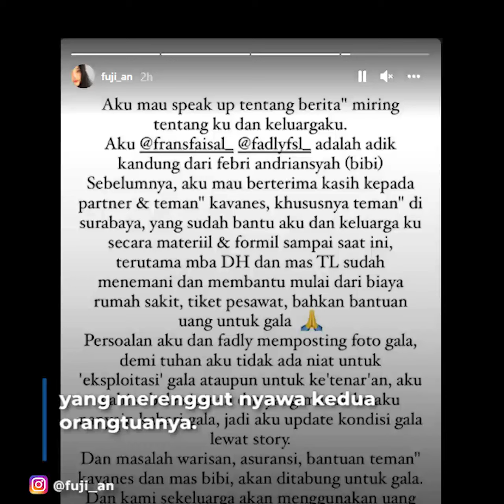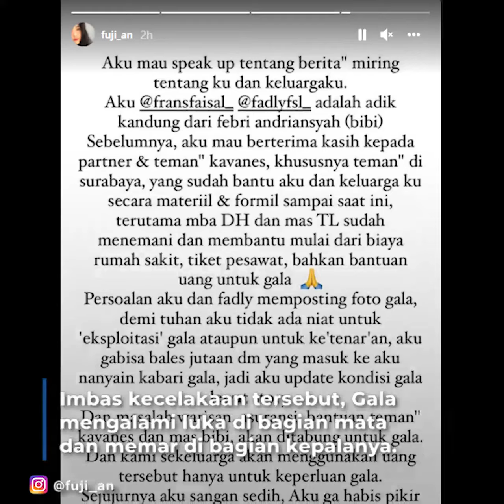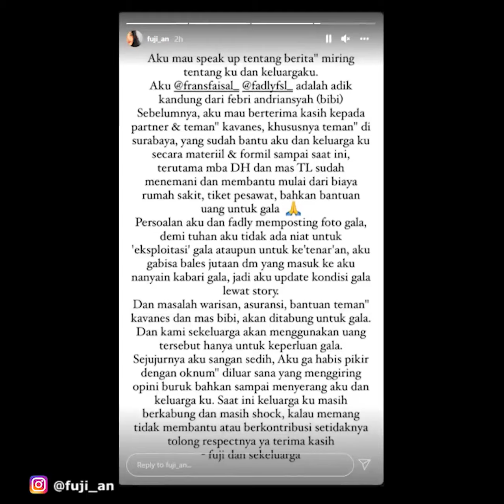Adik Ipar Vanessa Angel Dituding Mengeksploitasi Gala Sky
TRIBUNLAMPUNG - Aksi Fuji mengabarkan kondisi Gala Sky lewat Instagram Story justru menuai kritik hingga disebut eksploitasi, adik Bibi Ardiansyah buka suara.
Kondisi Gala Sky, anak semata wayang Vanessa Angel dan Bibi Ardiansyah terus menjadi sorotan.
Seperti diketahui, balita ini menjadi salah satu korban selamat dari kecelakaan maut yang merenggut nyawa kedua orangtuanya.
Imbas kecelakaan tersebut, Gala mengalami luka di bagian mata dan memar di bagian kepalanya.
Oleh sebab itu, publik ramai-ramai berempati dengan kondisi Gala Sky.
Adik Bibi Ardiansyah, Fuji dan Fadly pun berusaha mengunggah kondisi terkini dari keponakannya.
Namun, aksi Fuji dan Fadly yang mengunggah kondisi terkini Gala Sky itu justru menuai beragam tudingan miring.
Adik-adik Bibi Ardiansyah dituduh telah mengeksploitasi Gala Sky demi ketenaran.
Menanggapi hal itu, adik ipar Vanessa Angel akhirnya buka suara lewat unggahan Instagram Story-nya, Minggu 7 November 2021.
"Aku mau speak up tentang berita-berita miring tentang aku dan keluargaku.
Aku, @fransfaisal_, @fadlyfsl_ adalah adik kandung dari Febri Andriansyah (Bibi)." ungkap Fuji dikutip TribunStyle Minggu 7 November 2021.
Mulanya, ia mengucapkan terima kasih kepada rekan-rekan Vanessa Angel dan Bibi Ardiansyah yang telah membantu keluarganya.
"Sebelumnya, aku mau berterima kasih kepada partner & teman-teman Kak Vanes, khususnya teman-teman di Surabaya yang bantu aku dan keluargaku secara materiil & formil sampai saat ini, terutama mba DH dan mas TL sudah menemani dan membantu mulai dari biaya rumah sakit, tiket pesawat, bahkan bantuan uang untuk Gala." ungkap adik ipar Vanessa Angel.
Kemudian, ia membahas tudingan miring soal eksploitasi Gala Sky demi ketenaran.
Menurut Fuji, ia mengunggah sederet video Gala Sky lantaran telah diteror oleh banyaknya netizen yang penasaran.
"Persoalan aku dan Fadly memposting foto Gala,
Demi Tuhan aku tidak ada niat untuk 'eksploitasi' Gala ataupun untuk ketenaran,
aku gabisa bales jutaan dm yang masuk ke aku nanyain, kabari Gala, jadi aku update kondisi Gala lewat story." jelas Fuji.
Lebih lanjut, Fuji mengaku sedih lantaran telah mendapat komentar miring atas kejadian yang menimpa keluarganya.
Adik Bibi Ardiansyah berharap netizen dapat menghormati keluarganya.
"Sejujurnya, aku sangat sedih, aku ga habis pikir dengan oknum-oknum di luar sana yang menggiring opini buruk bahkan sampai menyerang aku dan keluargaku.
Saat ini keluargaku masih syok, kalau memang tidak membantu atau berkontribusi, setidaknya tolong respectnya ya terima kasih." pungkas Fuji.